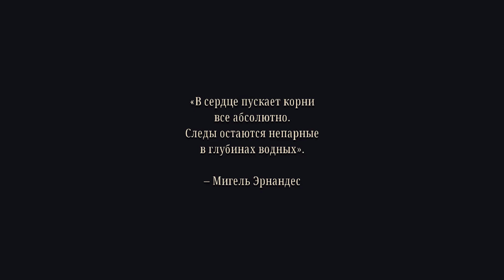BLASPHEMOUS 2 ПРОХОЖДЕНИЕ НА РУССКОМ!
⚡Blasphemous 2⚡ - продолжение известного игрового шедевра. Мы попадаем в средневековый мир сакральных религиозных тайн и обрядов. Наша цель - совершение паломничества. В Blasphemous 2 нас будут ждать мистические диалоги на испанском языке, тайны и разгадки, мощные мифологические противники. Игра захватывает буквально с первых секунд! В своем игровом обзоре я открываю несколько секретов победы над боссами, которые сам же и открыл для себя в ходе геймплея.
➤Спасибо, друг, если поддержал меня лайком! 👍
➤Кинуть мне копейку на хлебушек:
➤Стать моим другом:
Здесь мы играем в новейшие симуляторы, аркады и приключения. Проходим самые последние игры и делаем честный обзор на игровые новинки. Я всегда стараюсь сделать качественный и интересный летсплей для тебя, мой дорогой Бро! Играем в игры, делаем прохождение и просто веселимся!